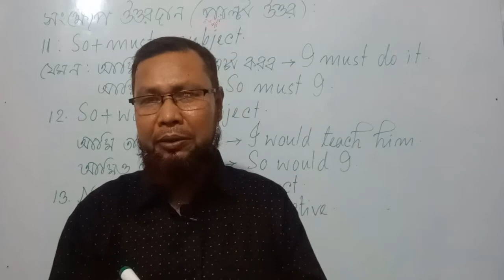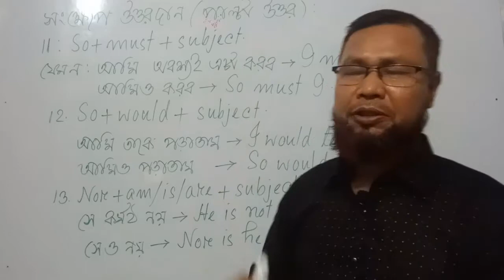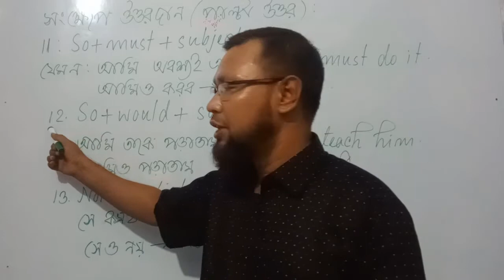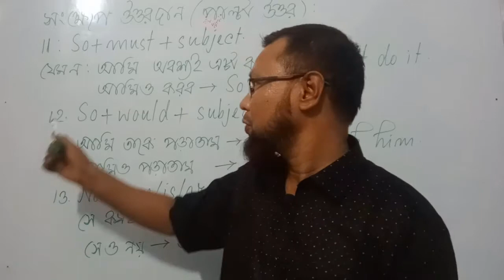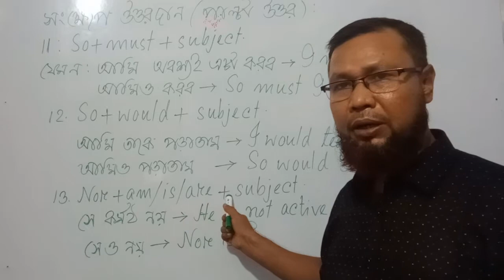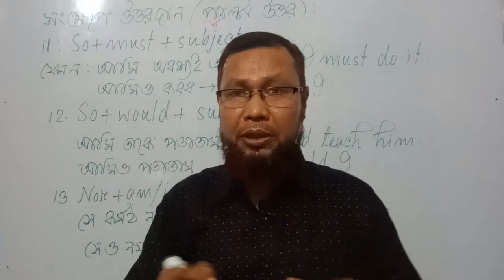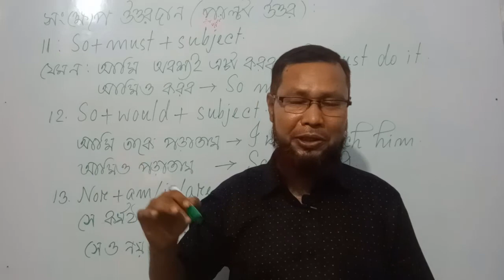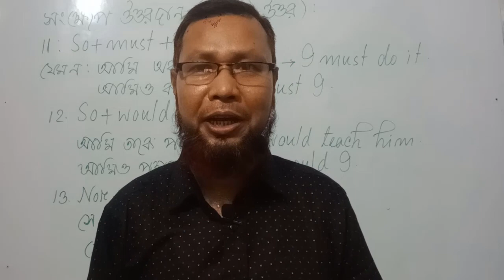Basic Spoken English Sentences | English Speaking। Magic Learning English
Basic Spoken English Sentences | English Speaking। Magic Learning English.In this video, I shall show you how to learn spoken & written English with grammar in Bangla Tutorial by staying at your house. You can practice speaking English and take preparation for the competitive exams and IELTS following my classes. The beginners also can practice spoken English through Bangla. By watching this video you can improve your basic skills in spoken and written English. I shall try to make you an expert in both spoken and written English step by step through the Bangla tutorial. This video will help you learn more skills of Learning English easily. This spoken and written English Bangla tutorial will help you develop your skills in the English language within a short time. In addition to this, this English class will help you communicating with foreigners and receiving higher education from foreign countries. If you follow my spoken and written English Playlist regularly, you will be able to achieve better Spoken and written English Skills including basic English grammar. I make the videos in Bangla for spoken and written English so that you can easily understand the theme of the lesson and learn English in your own language. If you follow my English Language Learning videos regularly, you will be able to speak fluently and write English correctly without feeling any hesitation. After a definite time, you will become an expert speaker of English. After a definite time, you will become an expert speaker of English.Spoken English#Magic Learning English#Basic Grammar